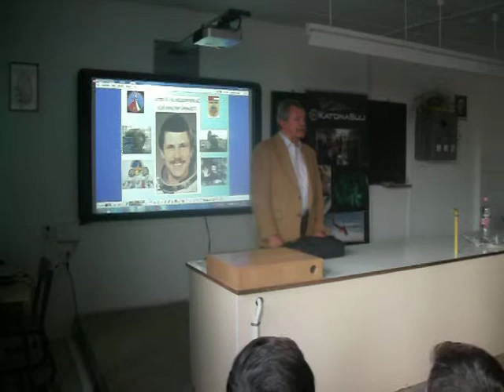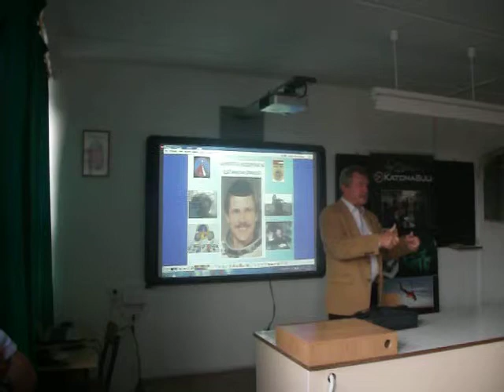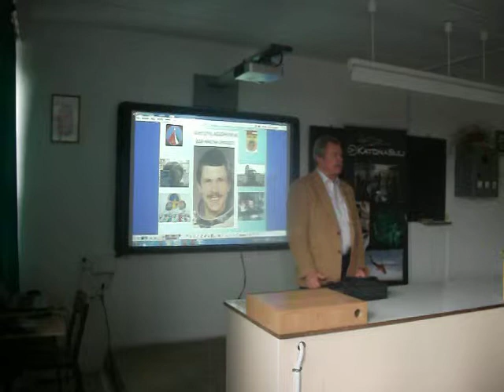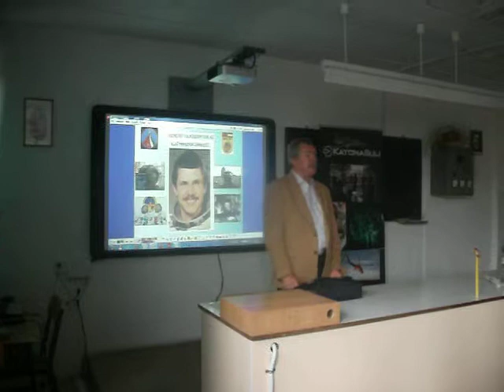Beszélgetés Farkas Bertalannal a győri Bercsényi Miklós Középiskolában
Bocsánatot kérek a hangminőségért.